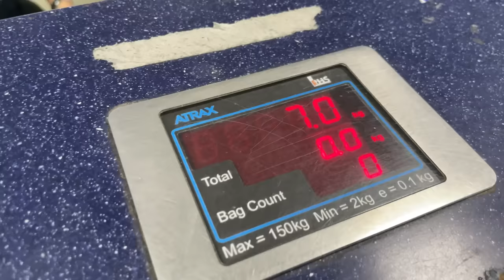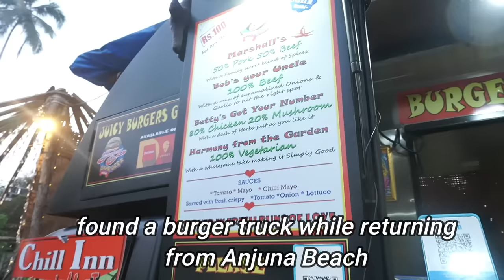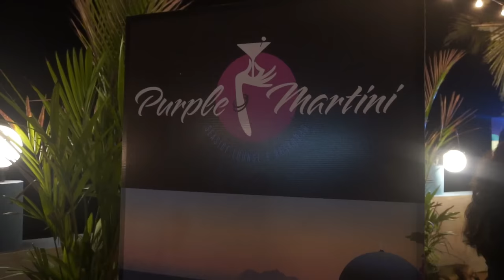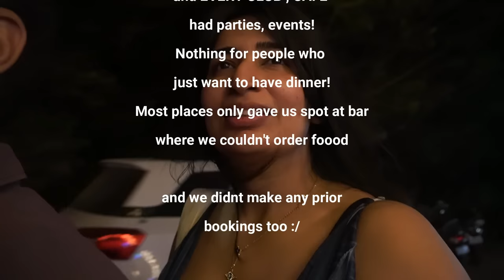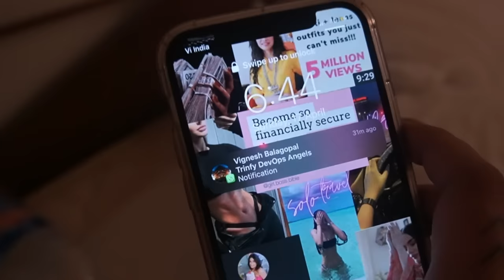GOA Vlog 2022 - where to stay, eat & party!!! Things to do in NORTH GOA 🏖️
Welcome to our Goa Vlog Part 1 -  NORTH GOA EDITION ✨
dropping the South Goa one sooon!
Absolutely loved our time in Anjuna, writing below all my stays and places we went to for your convenience!

Our Stay - Moustache Goa Luxuria, Anjuna

Best Cafes in Goa -
Juicy Burgers Truck, Anjuna
Purple Martini
Baba Au Rhum, Anjuna
Fusion (Vagator)
Thalassa (Vagator)

Today's Video - GOA Vlog 2022 - where to stay, eat & party!!! North GOA